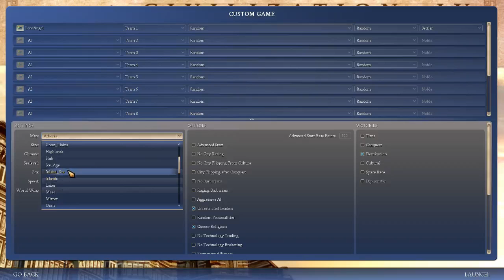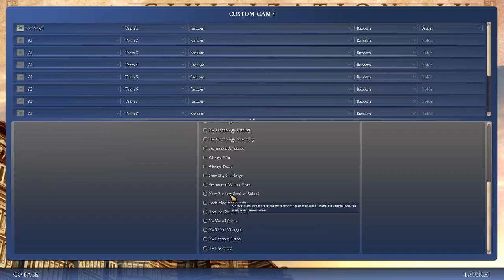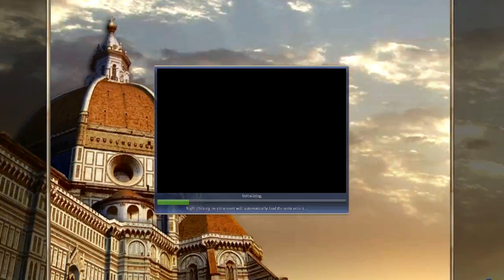Sid Meier's Civilization IV Game 2 Part 1 - 1 / 5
XenocideGaming's Dante plays Civ 4. I love this game!  -- Uploaded from XenocideGaming's live stream